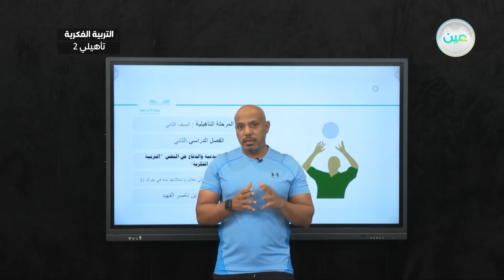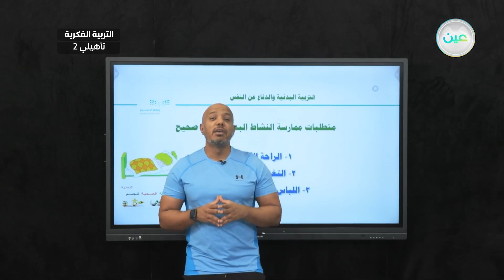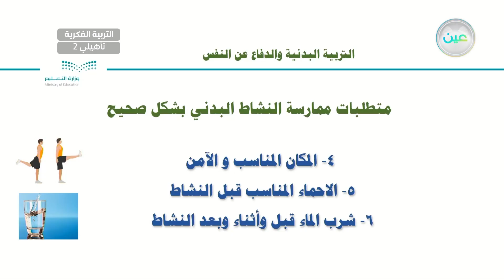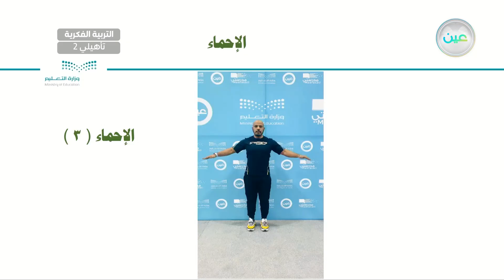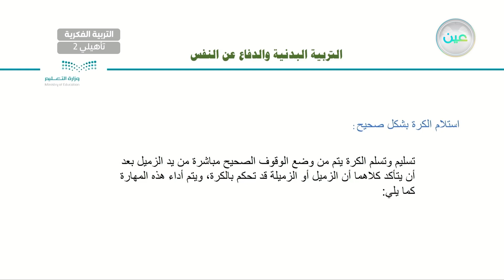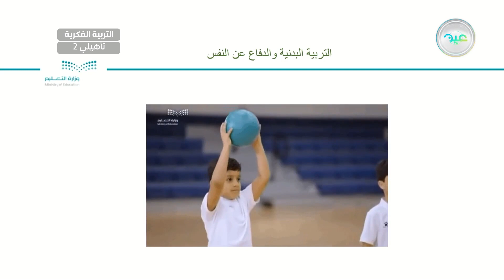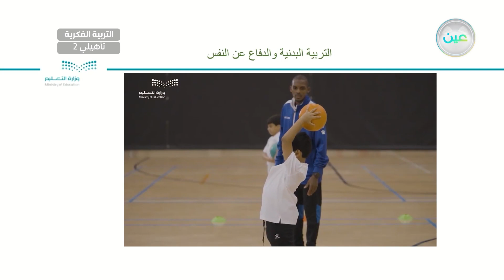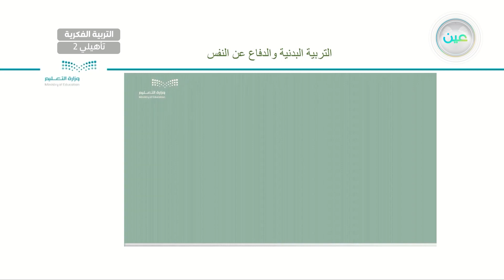رمي الكرة إلى مقابل واستلامها منه في حرك (2) - تربية بدنية - ثاني تأهيلي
الحصة 24 - الأربعاء - الأسبوع الخامس  - ثاني تأهيلي